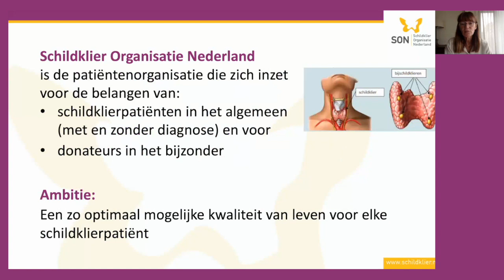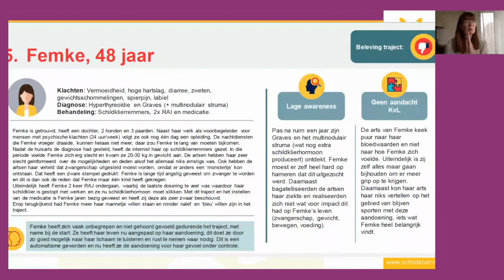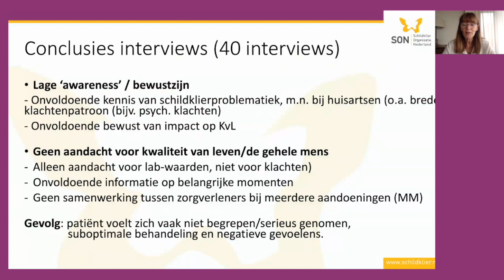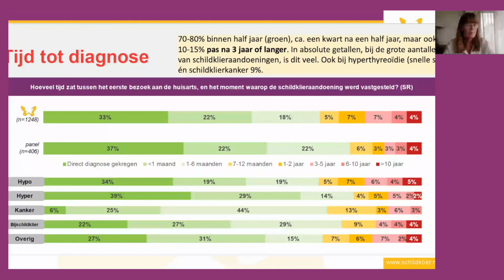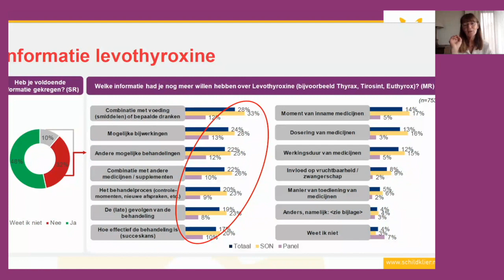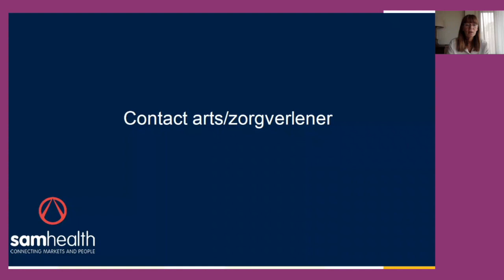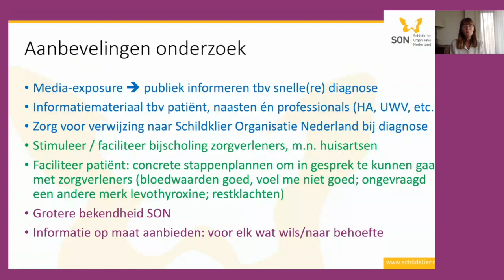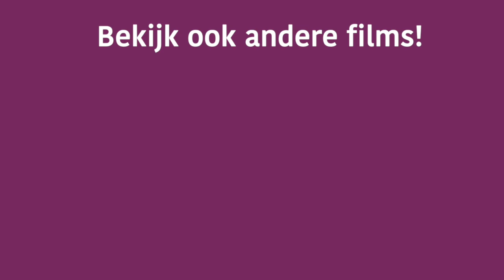Patiëntenonderzoek Schildklier 2022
Dit is een opname van de presentatie 'Patiëntenonderzoek Schildklier 2022', verzorgd door Marlies Mohr, directeur van Schildklier Organisatie Nederland (SON).

U leest meer over het onderzoek op de website van SON